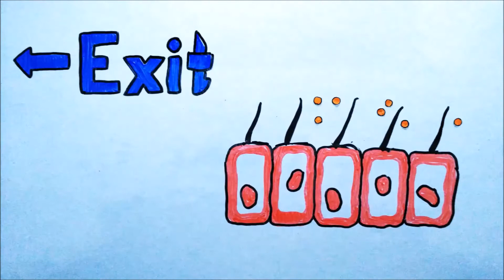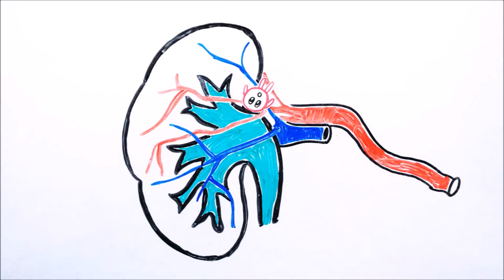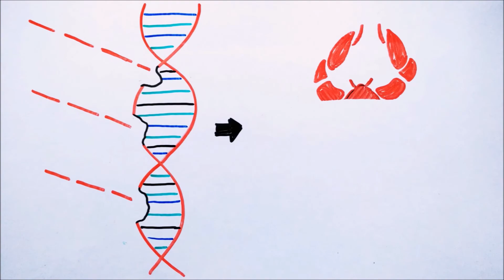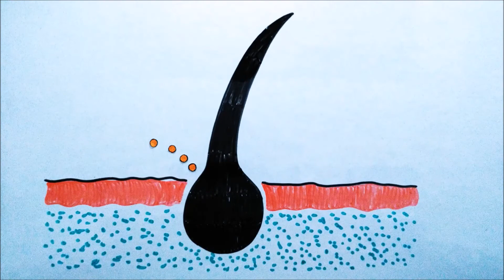आपके शरीर में रोज pollution अन्दर जाता है और फिर ये होता है उसके साथ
प्रदूषण कि समस्या दिन प्रति दिन बड़ी होती चली जा रही है| भारत के सभी महानगरों जैसे दिल्ली, मुंबई, चेन्नई, कोलकाता, बंगलोरे, पुणे आदि के अलावा छोटे शहरों में भी ये समस्या विकराल होती चली जा रही है|

ऐसे में सभी के लिए ये जानना जरूरी हो जाता है कि ये प्रदूषण आप के शरीर पर किस तरह असर करता है? और आपका शरीर आपकी प्रदूषण से किस प्रकार रक्षा करता है?

इस विडियो में जाने cilia, mucous, phagocytes, kidney आदि का आपके शरीर कि रक्षा करने में कैसे योगदान देते हैं?
PM 2.5, PM 10 शरीर को कैसे प्रभावित करते हैं?
silicosis क्या होता है?